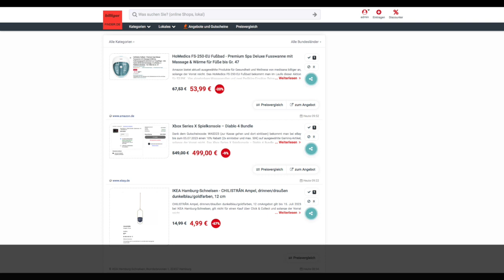Schnäppchen/Billiger des Tages 27.06.23 - Xbox Series X Spielkonsole – Diablo 4 Bundle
Heute ist Schnäppchen/Billiger des Tages - Xbox Series X Spielkonsole – Diablo 4 Bundle.